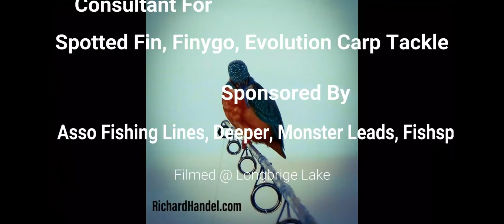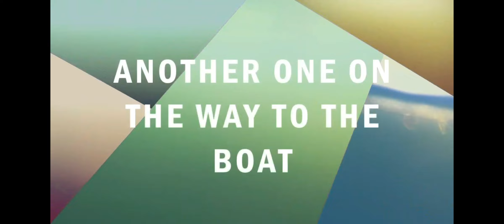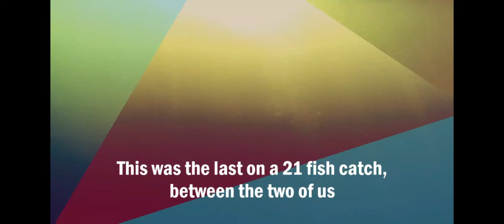Looking Back Over The Year- Pike & Perch - Syndicate fishing fun 2023 @RichardHandel ​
Welcome to another fishing adventure, out on one of my waters, from small club lakes to large open pits.

Looking back over the year at a few of my Pike and Perch fishing trips, I really need to get back into these species over the winter months.

Tight lines and be lucky!

Regards Richard

OR search on SPOTIFY